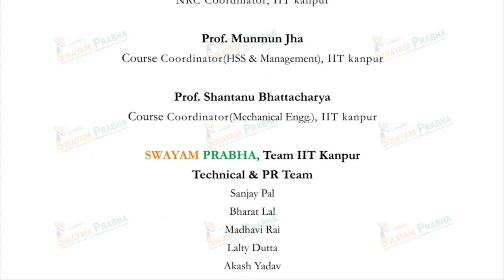Live Session 19-10-2020